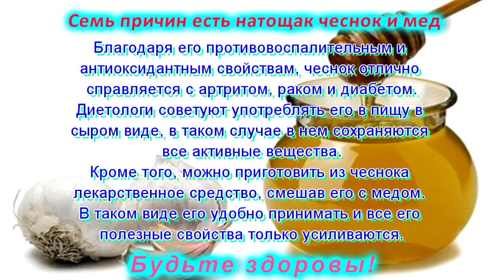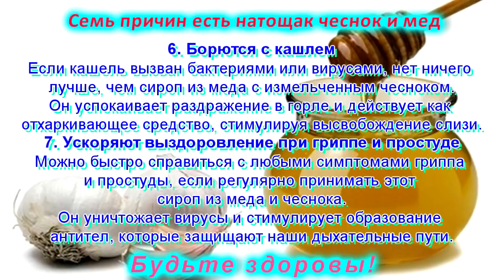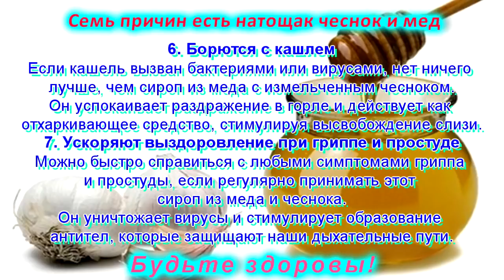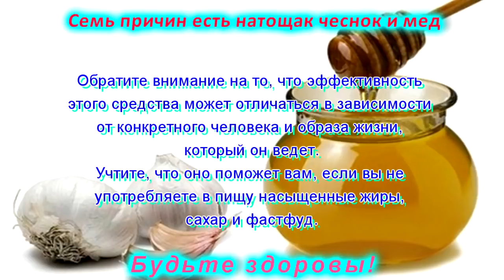Семь причин есть натощак чеснок и мёд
Чеснок — это не только незаменимый на кухне помощник, но и одно из лучших лекарственных средств для лечения самых разных заболеваний, используемое человеком с самой древности.